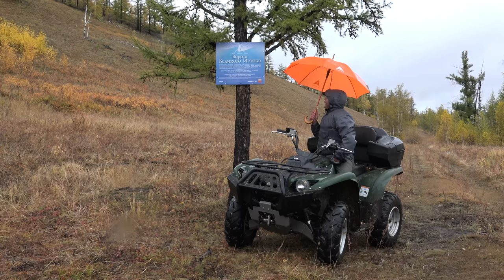4К video "Осень она не спросит.."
Ирина Левинзон, исполняет автор, "Осень она не спросит"